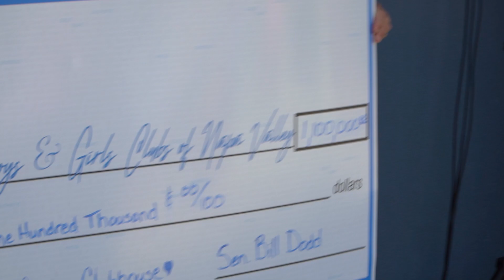FULL PRESENTATION Boys & Girls Clubs w/ Sen. Bill Dodd